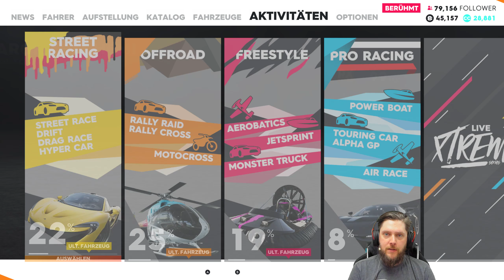The Crew 2 #11: Skispringen mal anders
Physik in The Crew 2 Teil 3